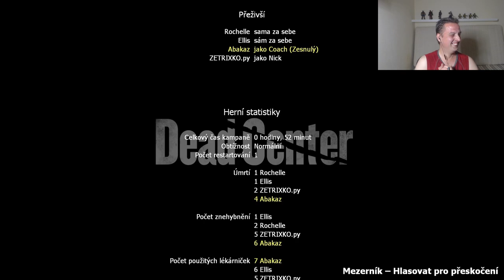Zetrix Si To Zlizol:Left4Dead 2:Dead Center